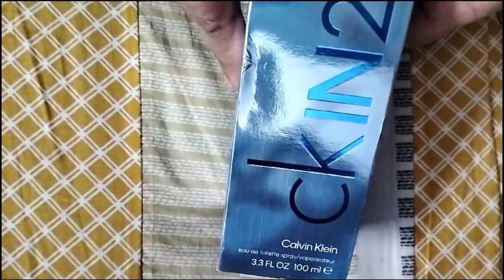Best Perfume for Men | Best Perfume for Women | Best fragrance | Versace | Usher | Chanel Perfume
Assalamualaikum Everyone!

In today's video I have you guys the review of the perfume.

💪 Level Up Your Signature Scent Game, Gentlemen! 💼🌟 Dive into the realm of masculine allure with our carefully crafted list of the TOP men's perfumes that will turn heads wherever you go. 🚀 Whether you're a suave urbanite or a rugged adventurer, we've got the perfect fragrance to amplify your charisma. Unleash the power of captivating scents and set the tone for success. 🎩 Ready to leave a trail of excellence?

🔥 Ignite Your Presence with the Ultimate Men's Fragrance Guide! 🔥 Uncover the secrets of magnetic allure as we unveil the BEST perfumes for men that command attention and leave a lasting impression. From sophisticated blends to rugged classics, this curated selection is your passport to an unforgettable olfactory experience. Elevate your style, embrace your confidence, and make every moment unforgettable. 🕶️💼 Click play now to embark on a scent journey that will redefine your presence!

🌟 Unleash the Power of Scent! 🌟 Dive into the mesmerizing world of fragrances with our ultimate guide to the BEST perfumes for both men and women! 💫 Elevate your scent game and discover the perfect fragrance to express your unique style. From sultry seduction to bold confidence, we've curated a list that promises to leave a lasting impression. 🔥 Click play now and embark on a fragrant journey like never before! 💼👠